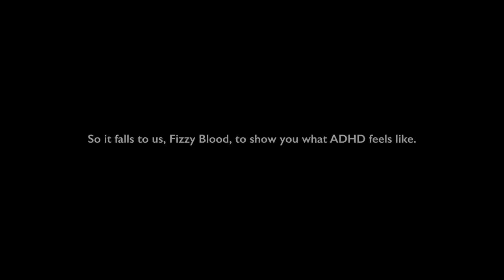Fizzy Blood - ADHD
Music video by Fizzy Blood performing ADHD. (C) 2018 Killing Moon